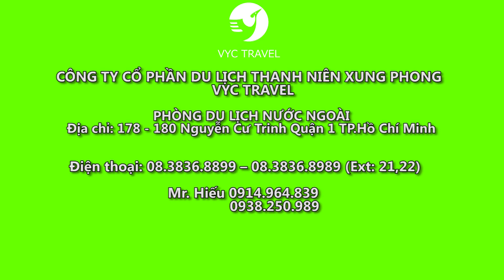BÍ ẨN VƯỜN HOA LỚN NHẤT THẾ GIỚI MỌC LÊN GIỮA SA MẠC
Giữa sa mạc khô cằn, lại mọc lên một khu vườn trong đó có những con đường, kim tự tháp, tòa lâu đài và cả những chiếc xe được trang trí toàn bằng hoa. Hoa tươi nhiều và choáng ngợp đến nỗi nhiều người đã phải trầm trồ thán phục trước kỳ công của con người, biến sa mạc khắc nghiệt thành thiên đường hoa lớn nhất thế giới.
Vườn hoa ấy mang tên Miracle Garden với ý nghĩa “Khu vườn kỳ diệu”. Với diện tích hơn 72.000 mét vuông và hơn 45 triệu bông hoa rực rỡ sắc màu. Điều đặc biệt là cả khu vườn được tưới bằng hệ thống tưới ngầm tái chế từ hệ thống nước thải. Những bông hoa phủ sắc cầu vồng lên ốc đảo giữa sa mạc huyền ảo như một tuyệt tác hoàn mỹ của con người.
CÔNG TY CỔ PHẦN DU LỊCH THANH NIÊN XUNG PHONG – VYC TRAVEL
PHÒNG DU LỊCH NƯỚC NGOÀI
Địa chỉ: 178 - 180 Nguyễn Cư Trinh Quận 1 TP.Hồ Chí Minh
Điện thoại: 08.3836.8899 – 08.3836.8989 (Ext: 28,62)